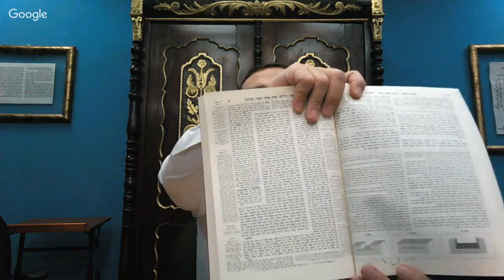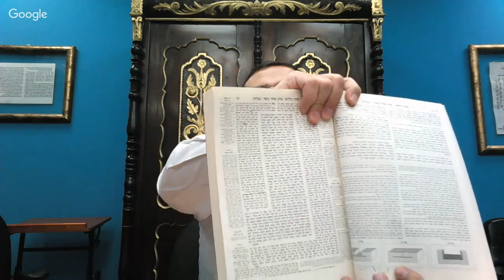Daf Hayomi Menahoth 96